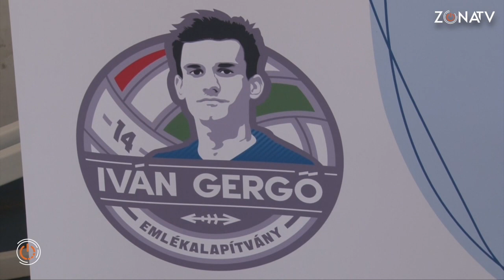ZÓNA TV - SPORT - Fiatal tehetségeket támogat az Iván Gergő Alapítvány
A Dabronc Marcal-völgyi Egyesület csapatainak decemberi utolsó tornáján emlékeztek, és ajánlották mérkőzéseiket az egy éve tragikus balesetben elhuny fiataloknak, köztük kiváló röplabdásaiknak, Sümegi Norbertnek és Iván Gergőnek. A belépőjegyekből befolyó összeggel az Iván Gergő Emlékalapítványt támogatták.